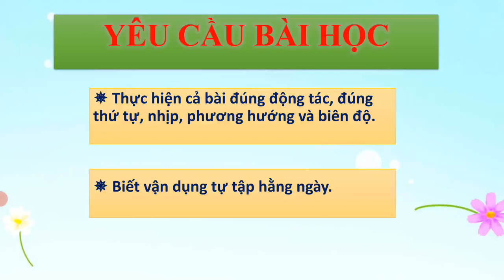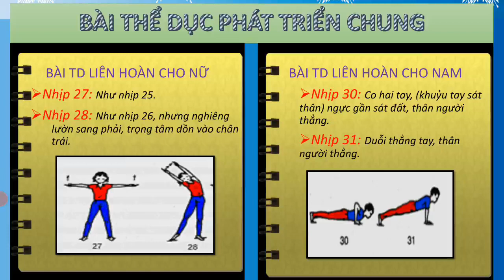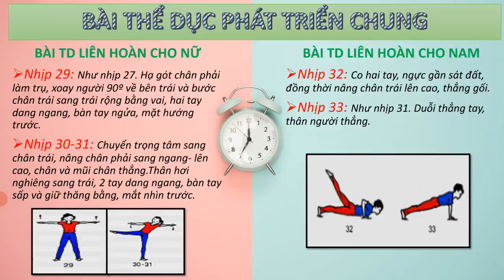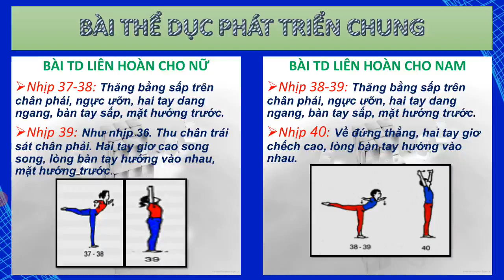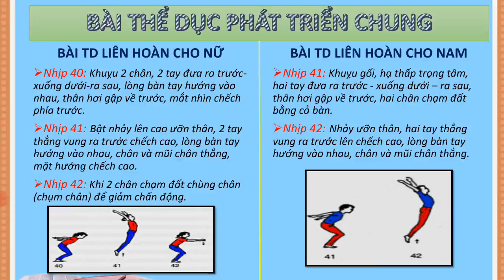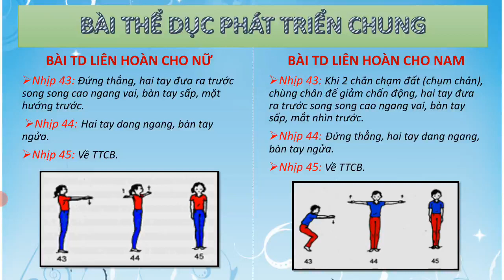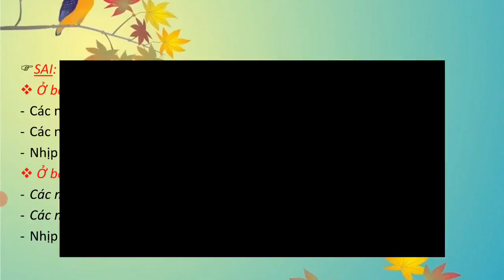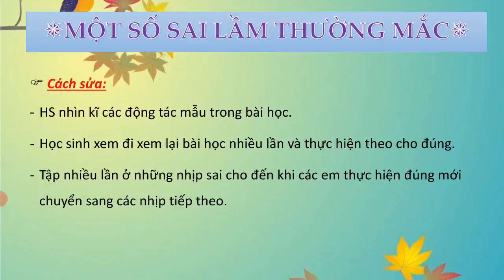Môn GDTC Khối 9 - Tiết 5+6: BÀI THỂ DỤC PHÁT TRIỂN CHUNG - NH 2021-2022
Tiết 5+6: BÀI THỂ DỤC PHÁT TRIỂN CHUNG